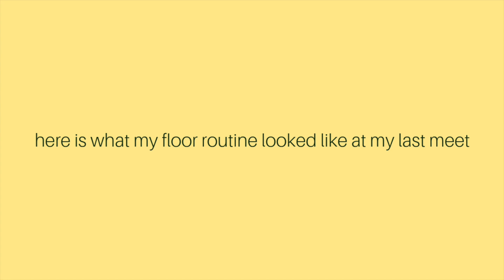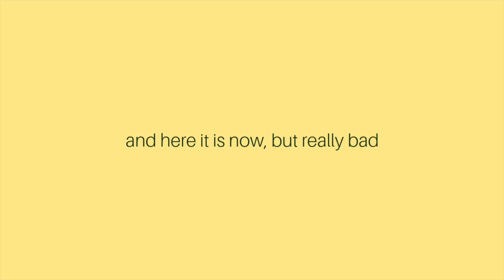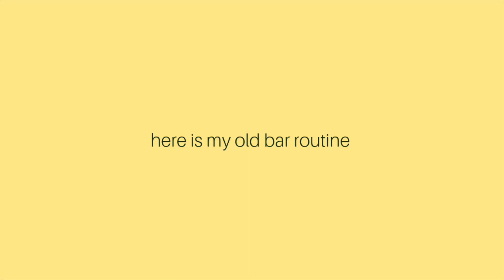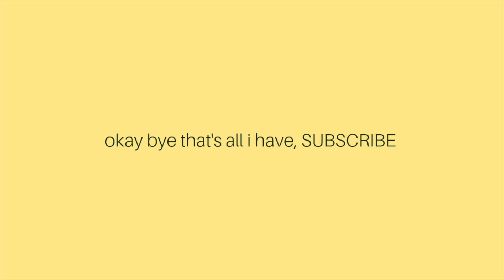trying to do gymnastics after 2 shoulder surgeries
☆☆ I used to be good at gymnastics, its funny  ☆☆

If you enjoyed this video, make sure to like it! ILY to the fullest.

age - 17
height - 5'4
I'm currently in Italy as a foreign exchange student, going to an Italian high school. But now I'm back, so keep enjoying the adventure

Camera: cannon SX730 HS